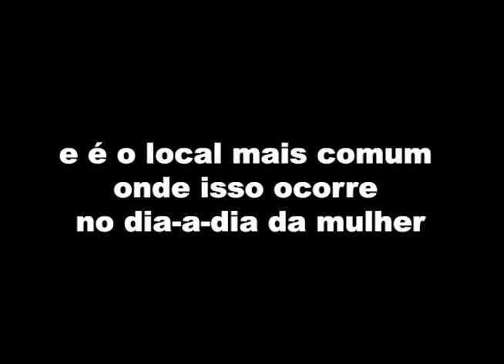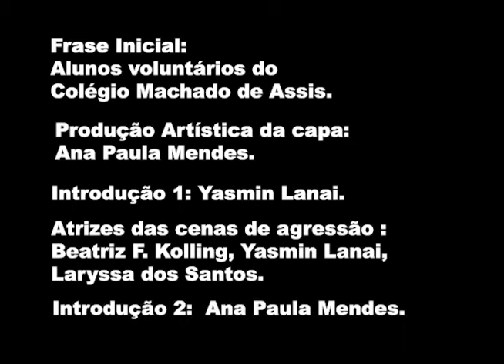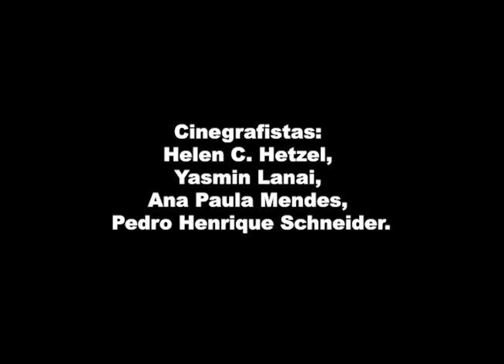Trabalho escolar: "O direito das mulheres"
Créditos:
Frase Inicial: Alunos voluntários do Colégio Machado de Assis.
Produção Artística da capa: Ana Paula Mendes.
Introdução 1: Yasmin Lanai.
Atrizes das cenas de agressão : Beatriz F. Kolling, Yasmin Lanai, Laryssa dos Santos.
Introdução 2:  Ana Paula Mendes.
Entrevistadora:  Ana Paula Mendes.
Entrevistada: Luana Santos de Oliveira.
Atrizes das cenas finais: Beatriz F. Kolling, Helen C. Hetzel, Laryssa dos Santos, Pedro Henrique Schneider, Yasmin Lanai, Ana Paula Mendes.
Cinegrafistas: Helen C. Hetzel, Yasmin Lanai, Ana Paula Mendes, Pedro Henrique Schneider.
Edição de vídeo: Ricardo Wegrzynovski (Ricardo Weg)